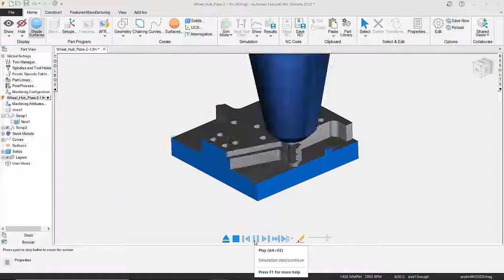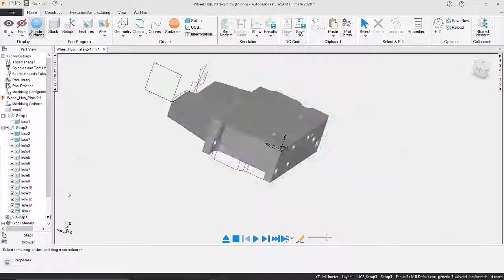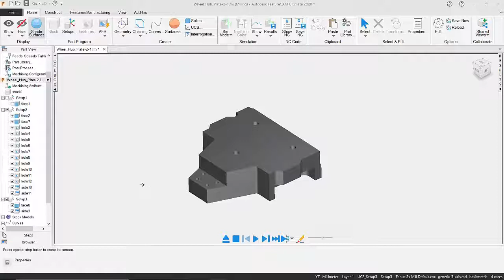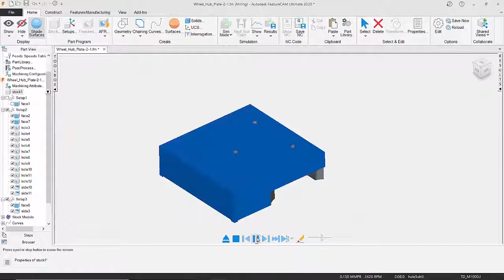FeatureCAM - Creating Setups